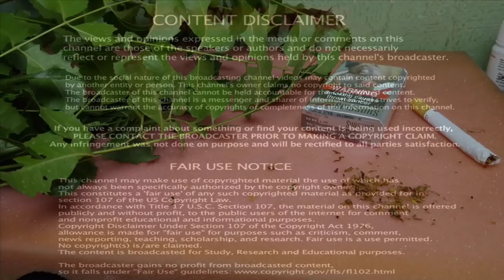How to Stop Smoking Naturally Tips in Tamil re-upload video part-1